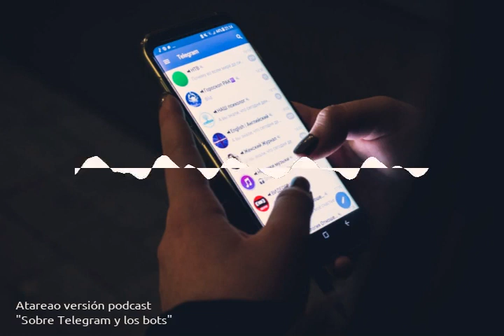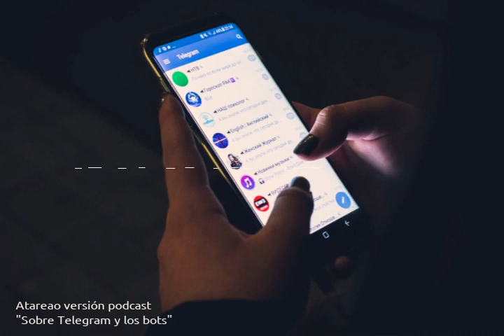28 - Sobre Telegram y los bots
¿Que es Telegram?¿Utilizas Telegram?¿A que esperas? Te propongo crear tus propios bots en Telegram para exprimir al máximo este servicio.